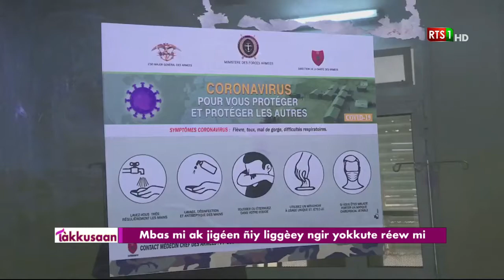Takussan du Mardi 19 Janvier 2021